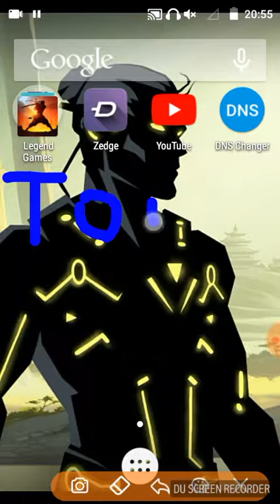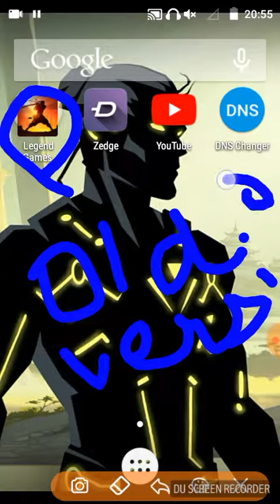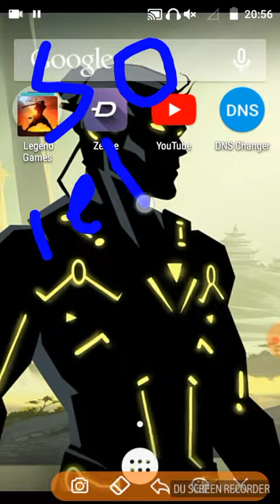Shadow fight 2 legendary Samyak vs legendary widow and body guards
Don't let me angry